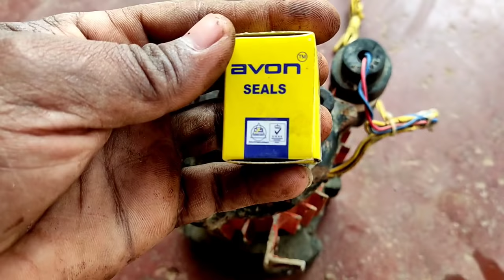Mechanical Seal Replacement | वाटर पंप का मेकेनिकल सिल कैसे चेंज करें | Water Pump Pressure Increase